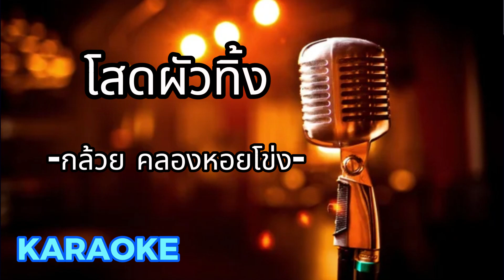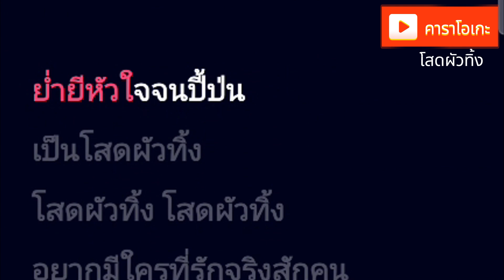โสดผัวทิ้ง - กล้วย คลองหอยโข่ง [ คาราโอเกะ ] สถานีจินตนาการ